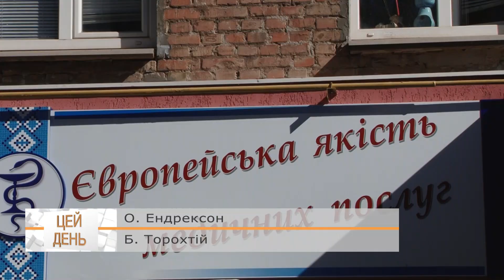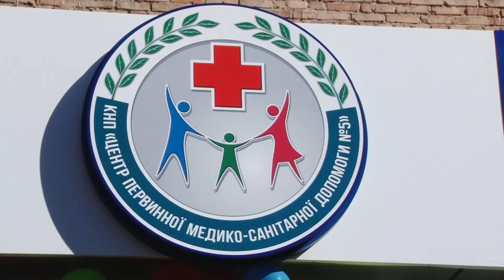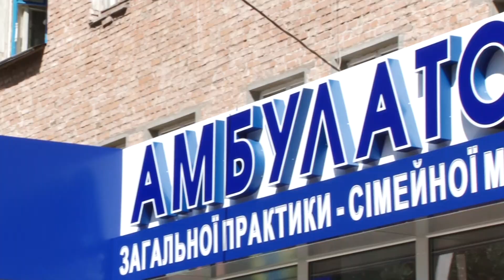Відкриття амбулаторії у військовому містечку-33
Вісім тисяч жителів Довгинцівського району відтепер будуть обслуговуватися в новій амбулаторії. Зведено її у військовому містечку-33. Сьогодні медичний заклад офіційно ввели в експлуатацію. Подробиці - в сюжеті Олега Ендрексона